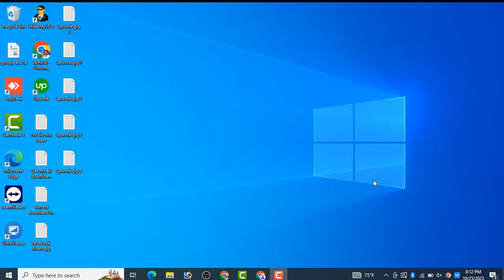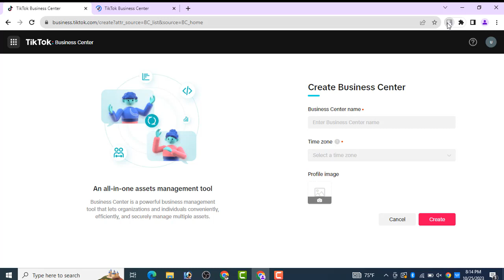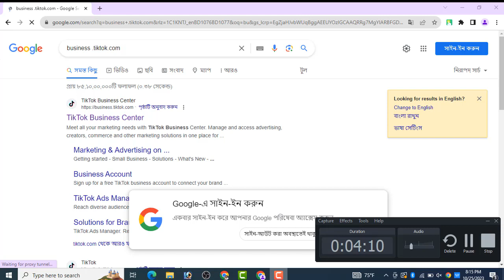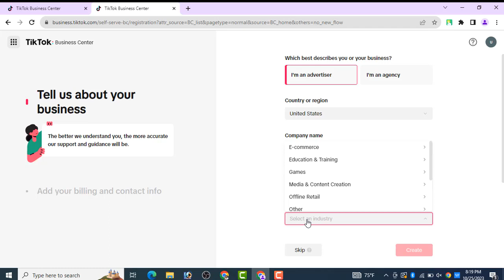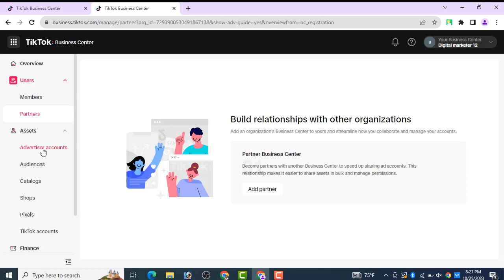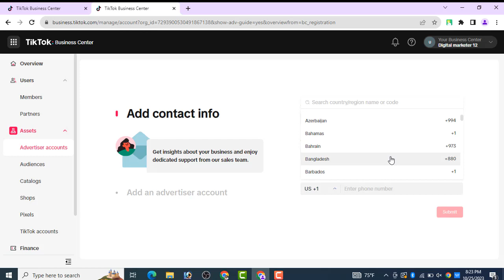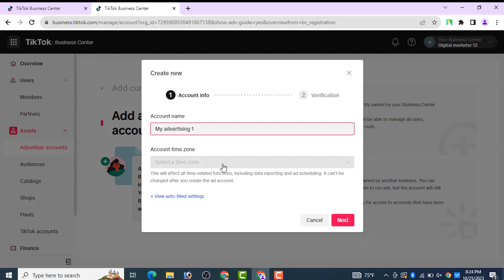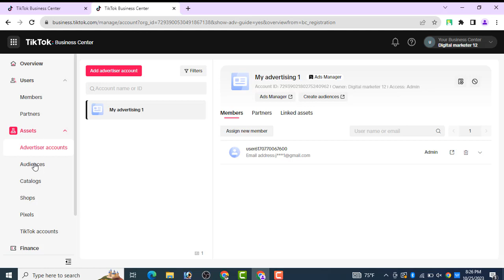Tiktok Business account bangla tutorial|How to create tiktok ads bangla tutorial part 1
Tiktok Business center create bangla tutorial|How to create tiktok ads bangla tutorial part 1

https:ixiZJOq|